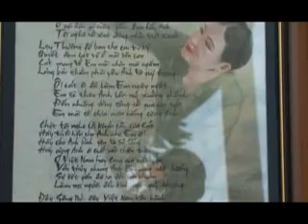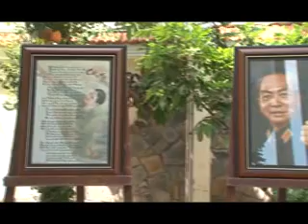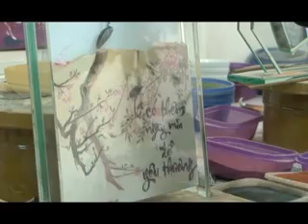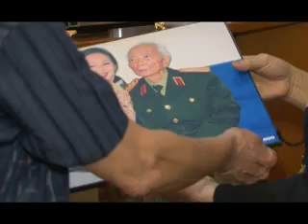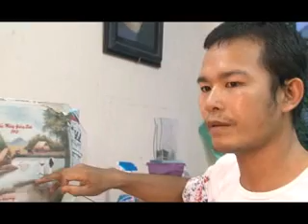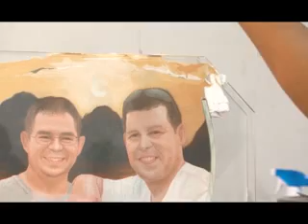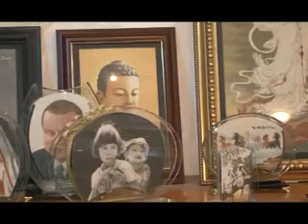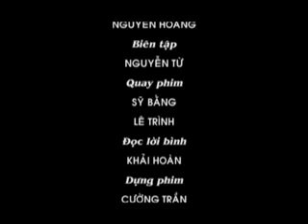Tranh cat Y Lan